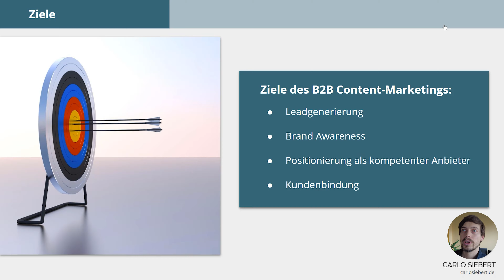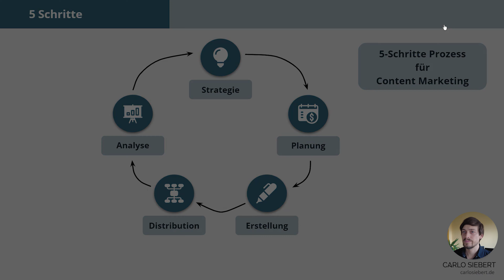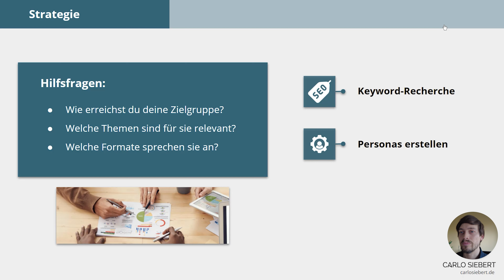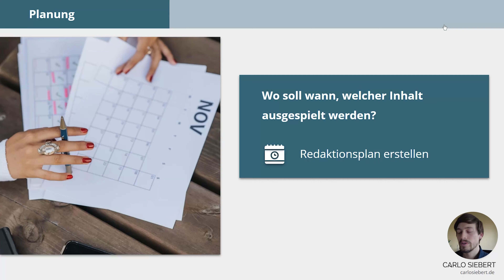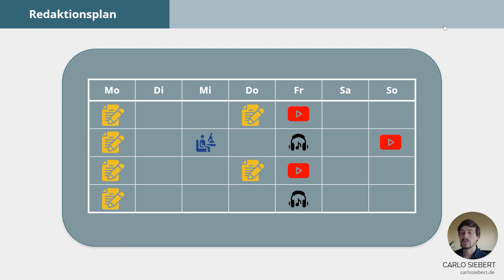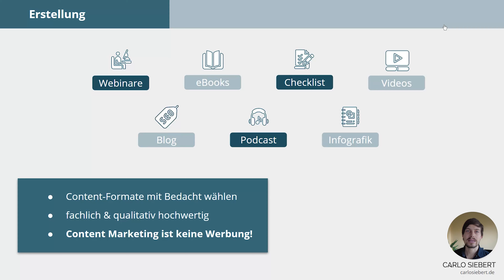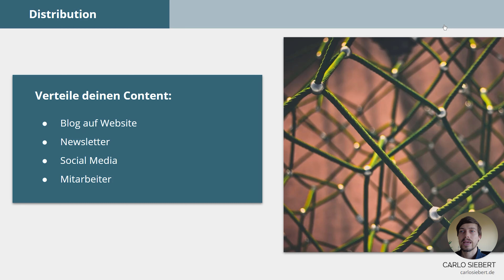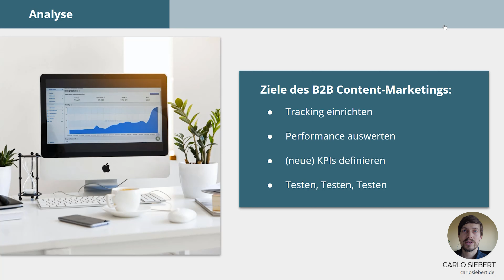Content Marketing Strategie für B2B Unternehmen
In diesem Video erzähle ich dir alles, was du zum Thema B2B Content Marketing wissen musst. Die obersten Ziele des Content Marketings sind Leadgenerierung, Brand Awareness, Positionierung als kompetenter Anbieter und Kundenbindung. Mit Hilfe eines 5 Schritte Prozesses kannst du eine funktionierende Content Strategie entwickeln und so die Ziele des Content Marketings schnell erreichen. Wichtig ist jedoch: Content Marketing ist keine Werbung. Es viel mehr darum, zu zeigen, wie man Probleme lösen kann, um mit fachlicher Kompetenz zu glänzen. Für die Erstellung des Contents stehen dir viele verschiedene Formate zu Verfügung, die ich dir alle etwas näher bringe. Fachlich & qualitativ hochwertig, das zeichnet Content Marketing aus.

00:00 Mein Versprechen
00:19 Ziele des B2B Content Marketings
02:56 Der 5 Schritte Prozess für die Content Marketing Konzept Erstellung
03:44 Die Content Marketing Strategie
05:20 Die Planung des Content
05:46 Aufstellung eines Redaktionsplans
06:56 Erstellung des Contents - Welche Formate gibt es?
08:14 Content Marketing ist KEINE Werbung
09:11 Die Verteilung des Contents
10:52 Analyse des Erreichten